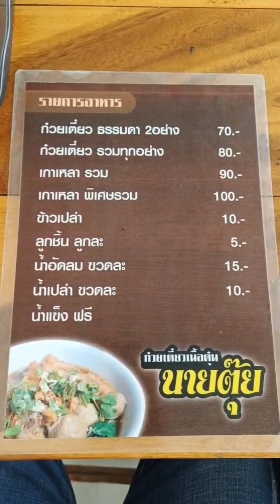ก๋วยเตี๋ยวเนื้อตุ๋นนายตุ๊ย ชามใหญ่เครื่องแน่น พิกัด ถ.พระยาสุเรนทร์ซ.29 กทม.